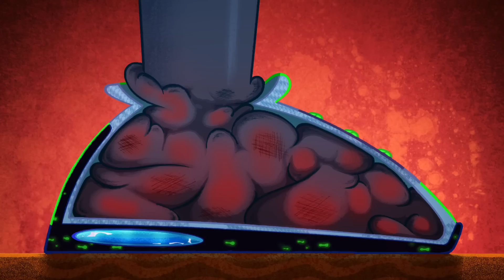ZIG e SHARKO 🌴 A MALDIÇÃO 🧜‍♀️ Zig e Sharko Brasil | Desenho Animado em portuguêss